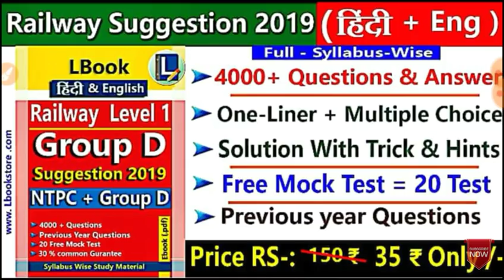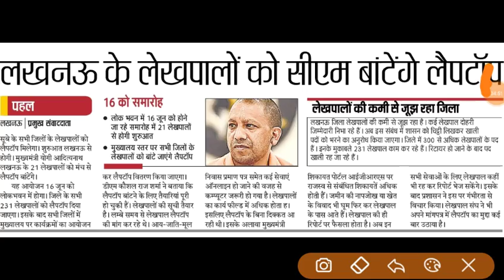यूपी लेखपाल भर्ती -2019 आयोग को मिला CM का आदेश|UP LEKHPAL BHARTI में तेजी जल्द आवेदन प्रक्रिया शुरू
RAJASVA LEKHPAL
UPSSSC LEKHPAL
LEKHPAL 2018
CHAKBANDI LEKHPAL
LEKHPAL EXAM
CHAKBANDI lekhpal
UPSSSC NEW VACANCY
GOVERNMENT JOB
SARKARI RESULT
SARKARI NAUKARI
SARKARI JOB
UPSSSC VDO GK
UPPCL TG2 GK
UPPCL EXAM DATE
UPSSSC JE
UPSSSC vdo exam date
vdo gk Questions
vdo gs Questions
lekhpal bharti
UPTET exam